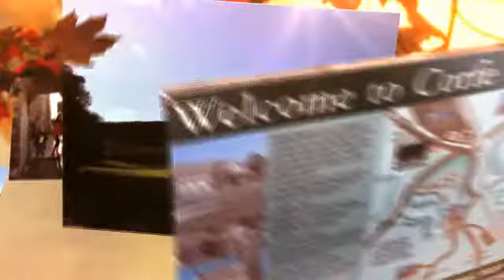A visit to Corfe Castle